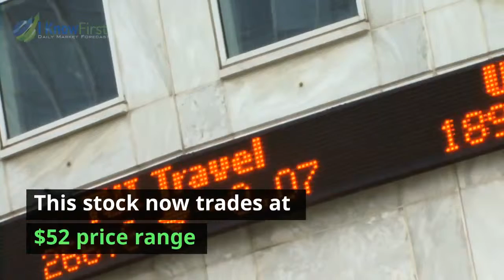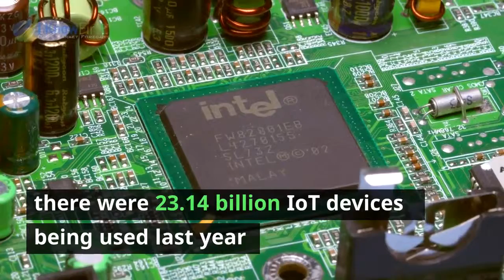Intel Is Now More Affordable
Intel Stock Forecast: Intel Is Now More Affordable

- We should exploit the big dip in Intel’s stock price last April 26.

- INTC dropped by more than 8.99% due to the lowered guidance given during its Q1 2019 earnings report.

- This stock now trades at $52 price range. This is a great buy-in window. Intel is still king of data center and server processors.

- Intel’s abandonment of 5G smartphone modems can help it save a lot of money. The modem supply business was reportedly costing Intel $1 billion in annual losses.

- In spite of the big dip in INTC’s price, I Know First’s stock-picking algorithm still gives it a slightly bullish one-year market trend forecast score of + 88.28.

Presented by Boris Syroechkovskiy